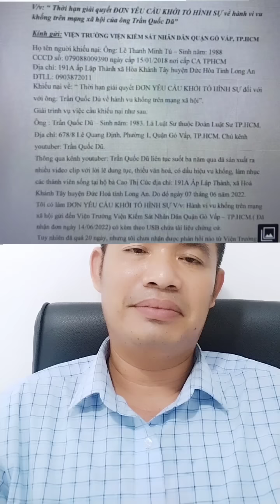LS S Ỹ VÀ HÀN XẺNG SÀI LUẬT 1975